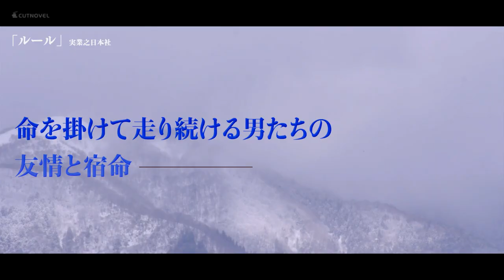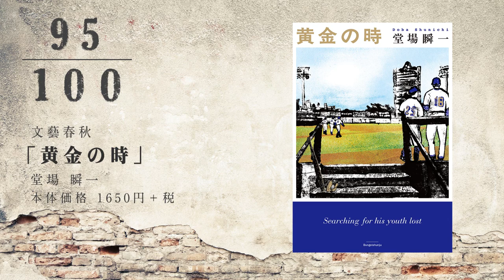堂場瞬一の100冊プロジェクト カットノベルPV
著作・総累計800万部突破!!
エンタメ界を牽引する出版界の旗手・堂場瞬一。
10月に100冊目の本が出版されることに向けて
カウントダウンプロジェクトをスタートします！
出版社の垣根を越えた一大プロジェクト、皆様どうぞご期待ください。